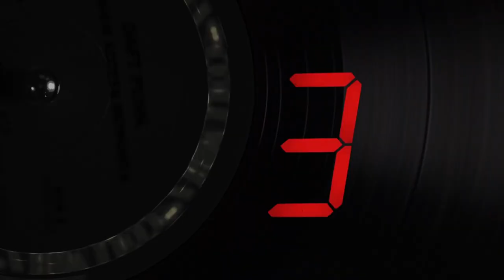Daft Punk Unchained Official Trailer #1 (2015) - Daft Punk Documentary HD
Daft Punk Unchained Official Trailer #1 (2015) - Daft Punk Documentary Movie HD

The first ever documentary film on the most secretive duo in the world. The epic story of two uncompromising artists. With the participation of their closest collaborators and friends from Pharrell Williams to Nile Rodgers, Giorgio Moroder, Kanye West, Michel Gondry, Paul Williams, Peter Lindbergh, Leiji Matsumoto and Pete Tong.

All the latest news and international release dates to be announced on the official BBC Worldwide’s pages:

Daft Punk Unchained, directed by Hervé Martin Delpierre, is the first independent film which explores an exceptional pop culture phenomenon of the last twenty years: Daft Punk. Between fiction and reality, magic and secrets, theatricality and humility, Thomas Bangalter and Guy-Manuel de Homem-Christo have created a unique artistic universe. Throughout their career they have remained determined to control every link in the chain of their creative work. The film highlights key moments of their story, from their first school band in Paris to their historic concert at Coachella festival in 2006 and their spectacular triumph at the 2014 Grammy Awards for the album « Random Access Memories ». In an era of globalisation and the expansion of social media, they have refused to show their own faces and they orchestrate every detail of their appearances as robots. The documentary includes archives of radio interviews with Daft Punk, rare footage and exclusive interviews with their friends and close collaborators from Pharrell Williams to Nile Rodgers, Giorgio Moroder, Kanye West, Michel Gondry, Paul Williams, Peter Lindbergh, Leiji Matsumoto and Pete Tong.

A BBC Worldwide France production, 2015

Credits:
FEATURING Pharrell Williams, Kanye West, Nile Rogers, Skrillex, Giorgio Moroder, Michel Gondry, Pete Tong, Leiji Matsumoto, Paul Williams, Peter Lindbergh, Joseph Trapanese, Pedro Winter
DIRECTOR: Hervé Martin Delpierre
WRITERS: Hervé Martin Delpierre, Marina Rozenman
PRODUCER: Patrice Gellé – BBC Worlwide France
EXECUTIVE PRODUCER: Jean-Louis Blot – BBC Worlwide France